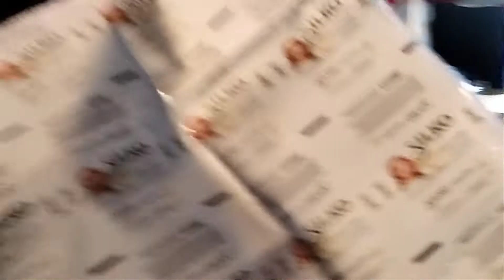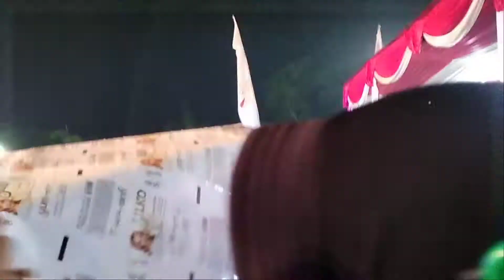Al Hijaz full batang expo 2022